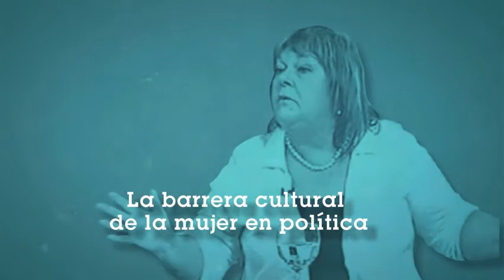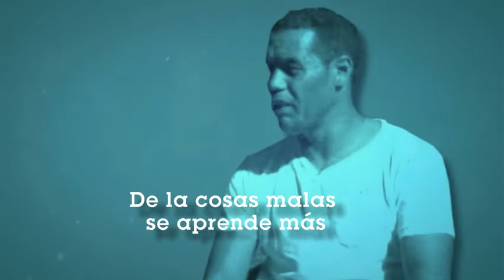Sonrie Prog 164 Mirá quién habla